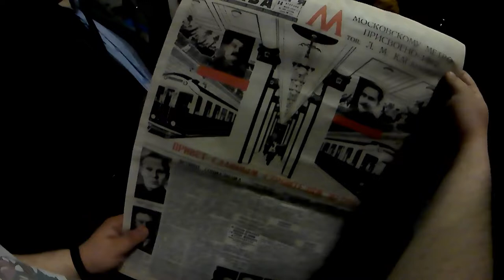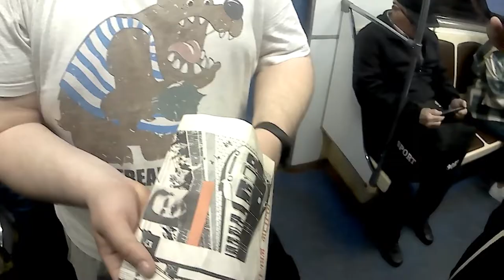ПОЕЗДКА НА ВАГОНЕ АМ С ЮЛИЕЙ РОМАНОВОЙ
Здесь будет всё!
Праздник, Диктор Мосметро, Вагоны Ам, безумие и т.д.
18:41